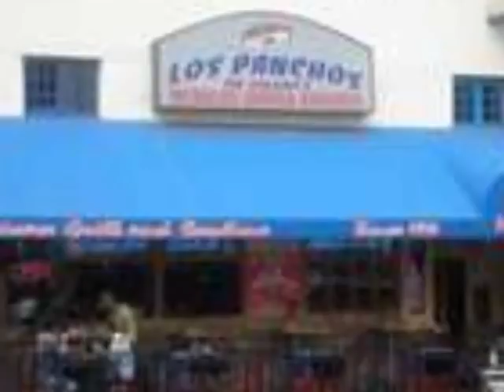)( Los Panchos Cerezo Rosa )( YouTube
)( Los Panchos Cerezo Rosa )(